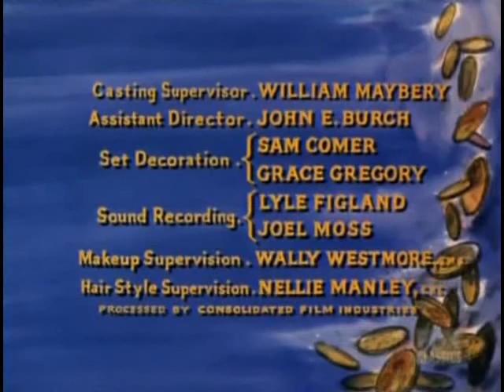Bonanza S3E07 The Many Faces of Gideon Flinch (November 5, 1961)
Joe is mistaken for con man Gideon Flinch (Ian Wolfe), who along with his niece Jennifer (Sue Ane Langdon), has spent all the money of an investment made by Bullet Head Burke (Harry Swoger).